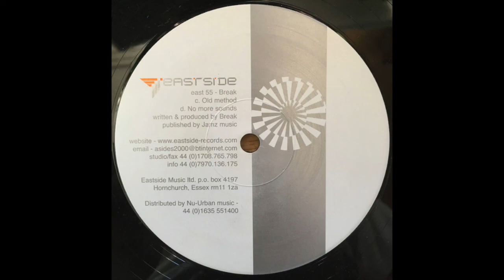Break - No More Sounds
This one seems to get slept on, for some reason?